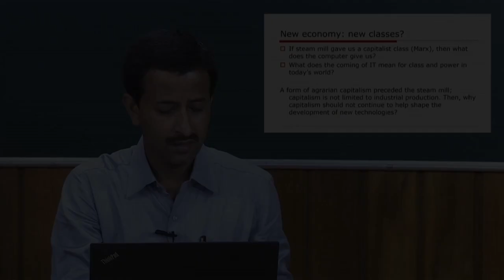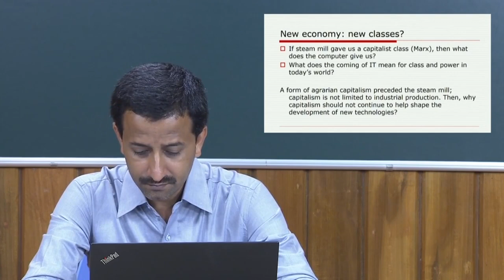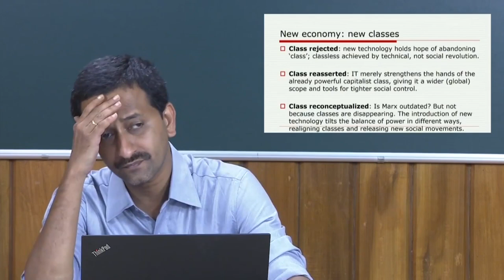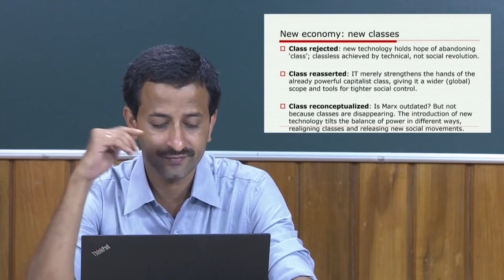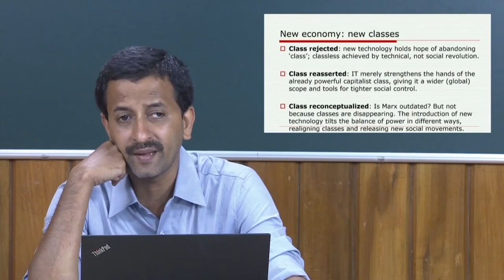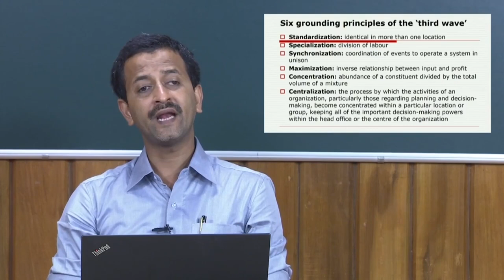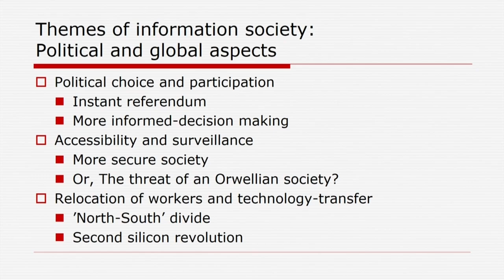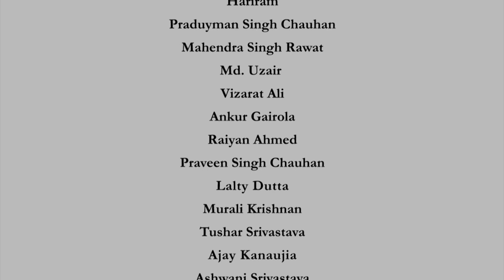Information Technology and Reconceptualization of Class